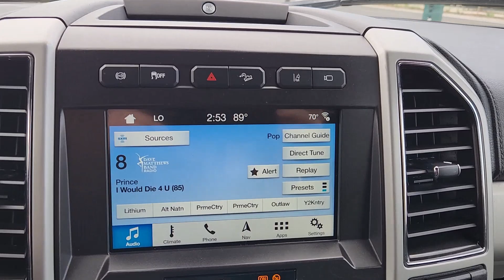2019 Ford Super_Duty_F-250_SRW XL/XLT/LARIAT/King Ranch/Platinum/Limited Austin, Pflugerville, ...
Pre-Owned 2019 Ford Super_Duty_F-250_SRW XL/XLT/LARIAT/King Ranch/Platinum/Limited available at Vanguard Volkswagen Austin located in 6900 Burnet Rd, Austin, TX, 78757. Servicing the Austin, Pflugerville, Round Rock, Cedar Park, Georgetown area.

Super_Duty_F-250_SRW